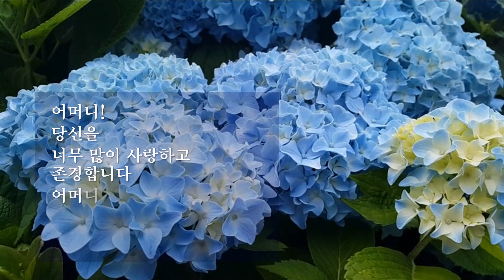국순정 / 다시 태어나도 / 시낭송 김지원 (낭송시 선정)